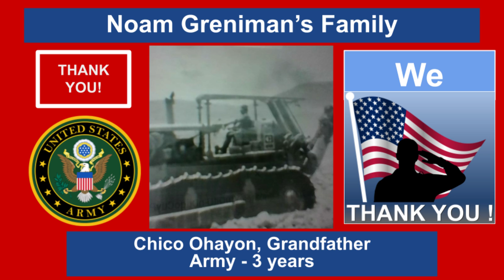Thank You SJHS Veterans Family 2022